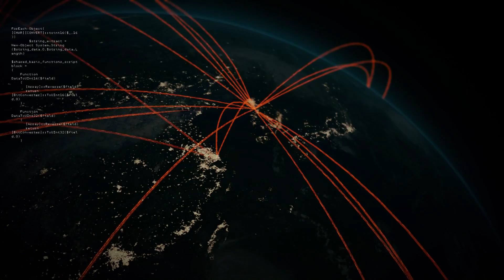WATCH DOGS 2 (Part 29) Hack Teh World [2]